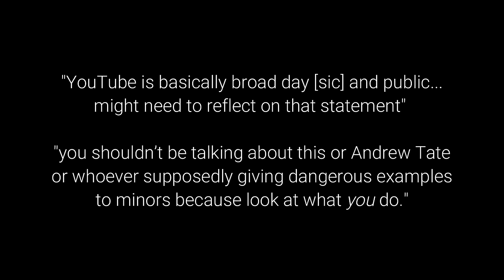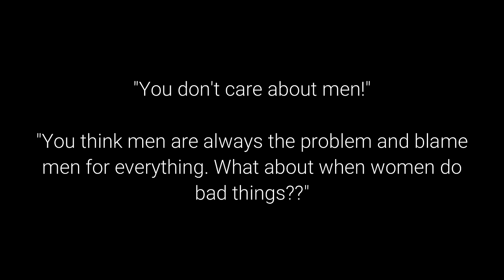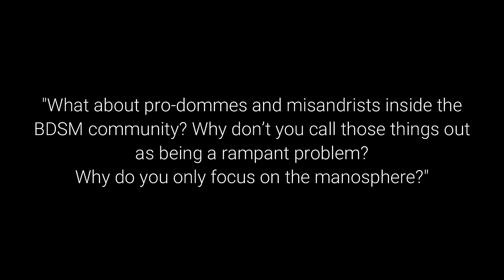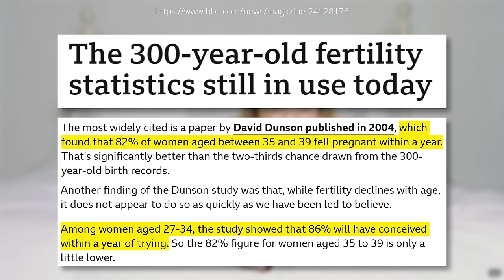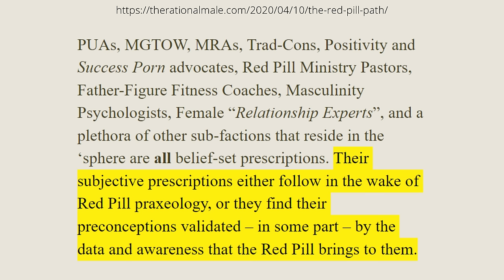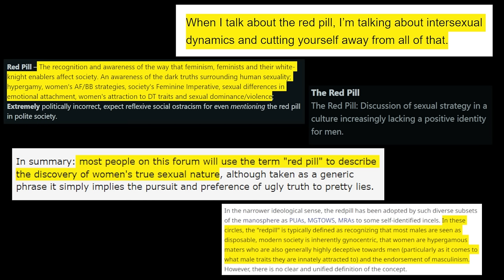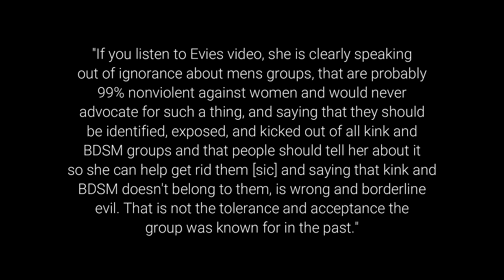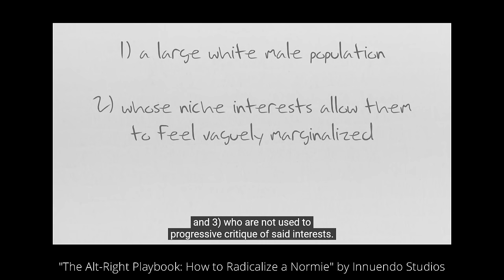Responding to the Manosphere with Facts and Logic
▼▼▼ VIDEO INFORMATION ▼▼▼

All of my videos are intended to provide safety information for adults who choose to engage in these activities as well as combat stereotypes and misinformation. In addition, these videos may contain educational commentary on queer issues, pop culture, and news items. No portion of my content is meant to be used for gratification, nor is it intentionally salacious.

In this video, I'll be responding to some common responses I received to "Incels on Dating Apps" and "The Manosphere Has Discovered Kink". Comments have been anonymized and are not repeated verbatim in most cases. Please see on-screen citations for sources.

00:00 - introduction
01:43 - "you're a hypocrite"
06:24 - "you don't care about men!"
09:05 - "what about misandry in BDSM?"
11:20 - "you don't understand fertility"
16:49 - "you don't understand the red pill"
24:57 - "you are EVIL!"
31:01 - the elephant in the room
35:27 - final thoughts

▼▼▼ EVERYTHING ELSE ▼▼▼

Credits/Attribution (Music):
Artist: Audionautix

Evie Lupine
4233 SE 182nd Ave
# 357